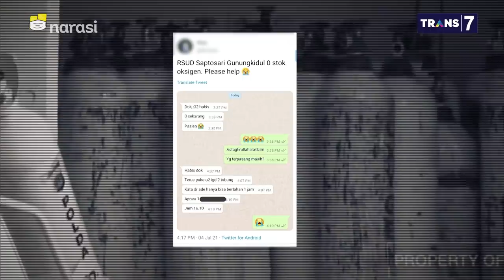Oksigen & Tabung Langka, Warga Inisiatif Pinjamkan Tabung Gratis (Part 3) | Mata Najwa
Warga Bantu Warga (Part 3)

Salah satu dampak dari melonjaknya pasien Covid-19 yaitu kelangkaan oksigen yang hampir terjadi di berbagai daerah. Situasi inilah yang mendorong Gerakan Solidaritas Sejuta Tes untuk memulai gerakan meminjamkan tabung oksigen kepada warga yang menjalani isolasi mandiri.

Alif Iman Nurlambang, Koordinator Gerakan Solidaritas Sejuta Tes, menceritakan beberapa kisah yang dialami oleh tim Gerakan Solidaritas Sejuta Tes ketika meminjamkan tabung oksigen. Mulai dari dilemanya admin merespons permintaan yang banyak, berpapasan dengan mobil jenazah calon peminjam oksigen, dan kabar dari penerima oksigen yang sudah tidak tertolong.

(Narasi)

Tonton juga Mata Najwa eps. [Warga Bantu Warga] dan episode lainnya di atau klik link di bawah.